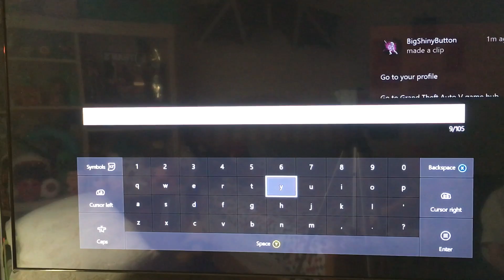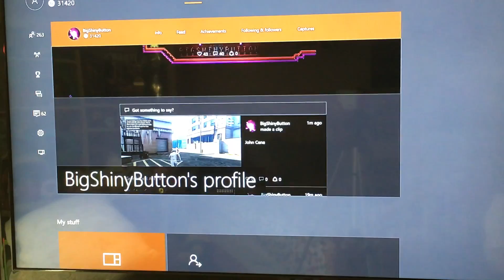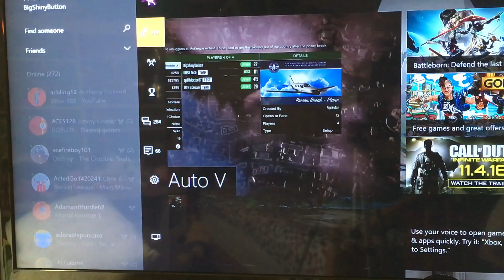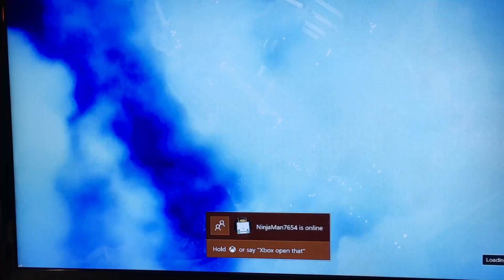GTA 5. Episode 4. The Mission.